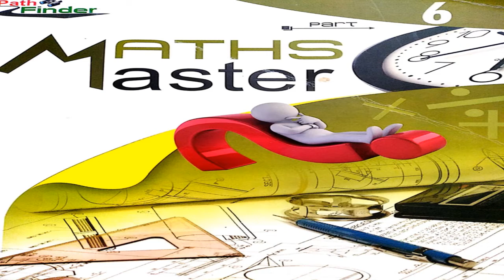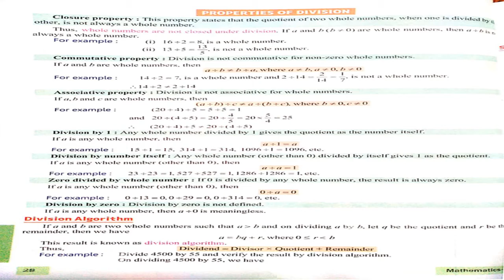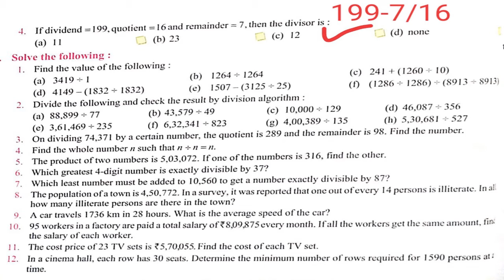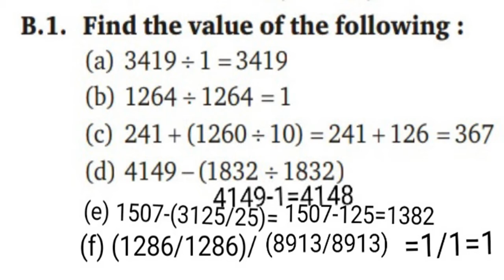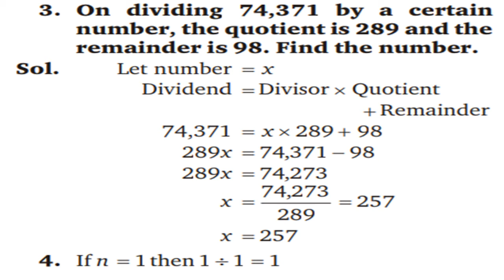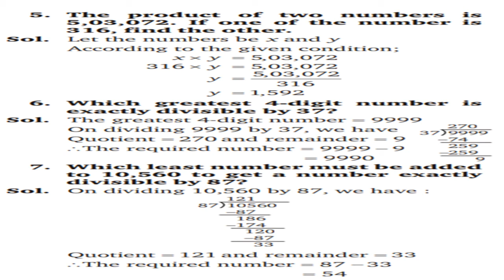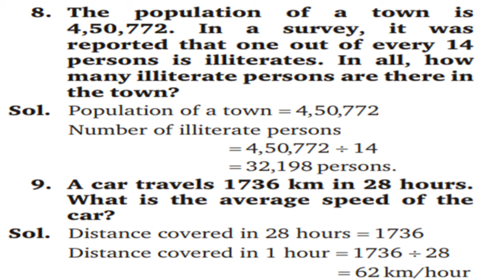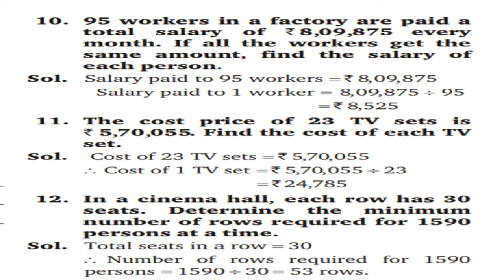6 CLASS MATHS CHAPTER - 2 (EX - 2.E) GRAND AMAR PUBLIC SCHOOL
6 CLASS MATHS CHAPTER - 2 (EX - 2.E)  GRAND AMAR PUBLIC SCHOOL
PREPARED BY MS. KAVITA KHARB